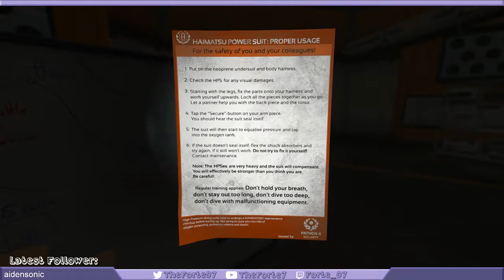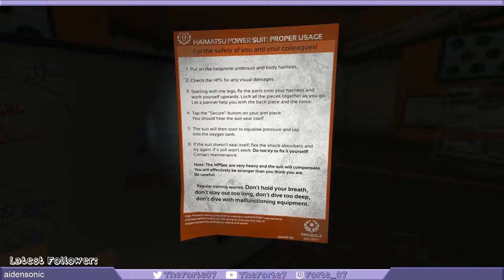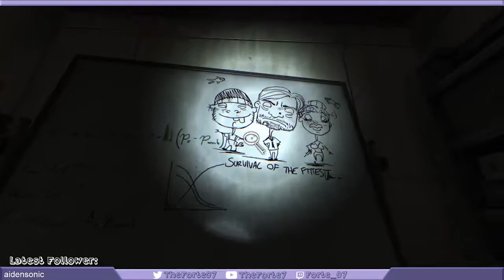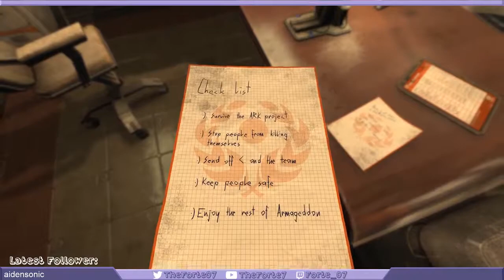Let's Stream - SOMA (Jul 22, 2019)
Streamed Monday Jul 22, 2019

Get Updates and Notifications for Streams on Twitter